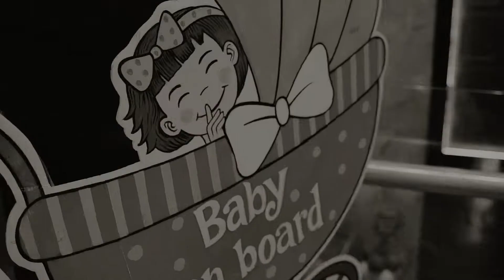Baby shower teaser of Dhruv 👶 Sweta || Fenil Acharya Photography || 2022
For more inquries call or whatsaap 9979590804